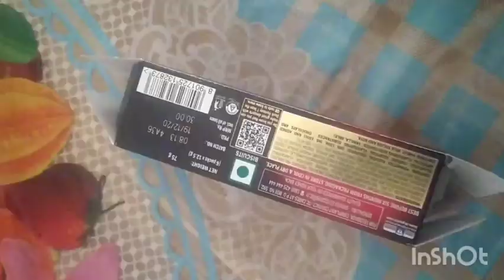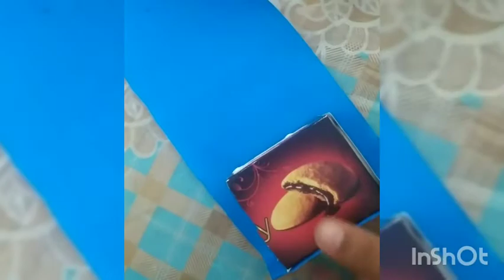Simple pencil Holder with dark fantasy.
Hy guys this is a pencil Holder
with dark fantasy video watch it.

simple pencil Holder
simple craft
dark fantasy Holder
janfishans world